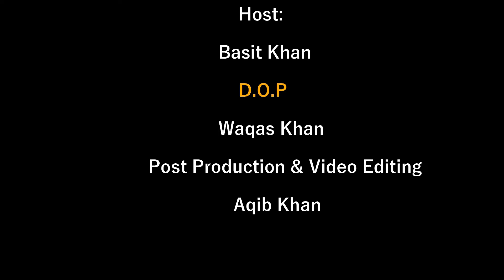Zimni Election kon Jeetay ga? | Kon jeet ka jashan manaye ga? PTI vs PMLN, Punjab By-Election 2022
Zimni Election kon Jeetay ga? karra Moqabla | Kon jeet ka jashan manaye ga? PTI vs PMLN